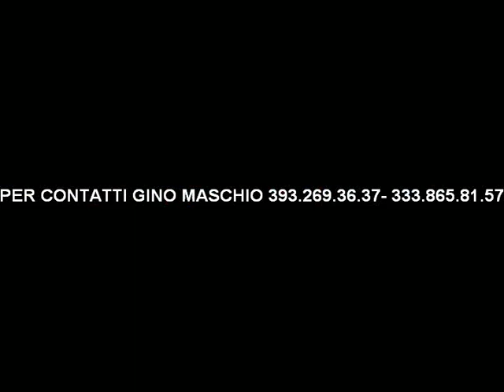nun t'aggia perdere gino maschio tv sicilia international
gino maschio nun t'aggia perdere canzone neoclassiche napoletane cover del grande pino mauro